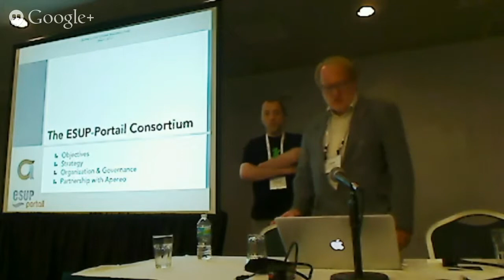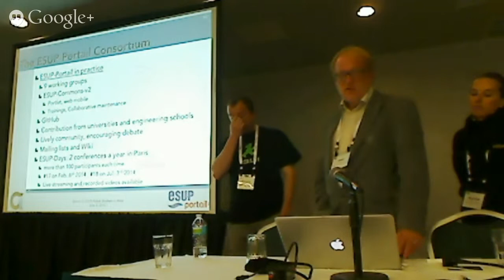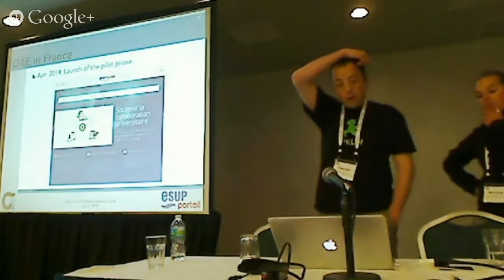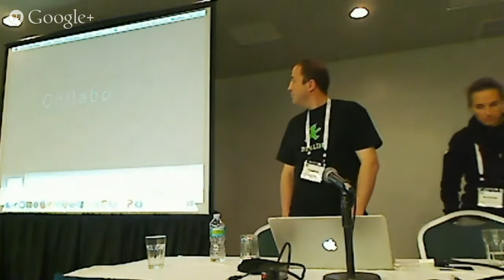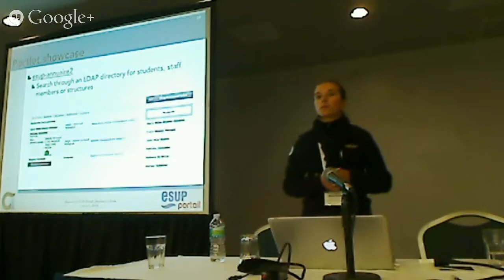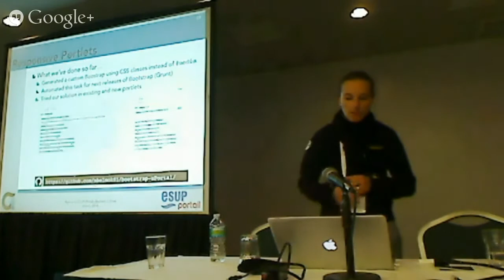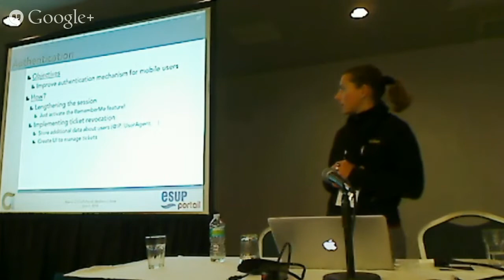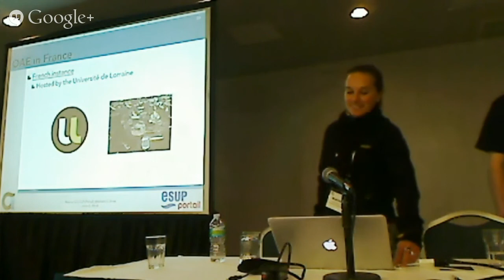Apereo & ESUP-Portail: Brothers in Arms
For the last few years, the collaboration between the Apereo Foundation and the ESUP-Portail Consortium has been growing significantly. Ever since the signature of a Memorandum between Apereo and ESUP-Portail in October 2012, the collaboration process has been even more productive and resulted in multiple contributions in various projects like OAE, uPortal, portlets, etc.

This session is the perfect opportunity to explain how the ESUP-Portail Consortium works and show some of our main contributions in the world of Apereo solutions.

After a brief description of the ESUP-Portail Consortium (goals & strategy, collaborations, etc.), this presentation will focus on the main projects we have been working on recently: one part will be dedicated to the upcoming implementation of OAE in France (strategy & model, first results, etc.) and another one will cover all the uPortal-related work being done nowadays (state of the art in France, mobile strategy, portlets showcase, etc.).